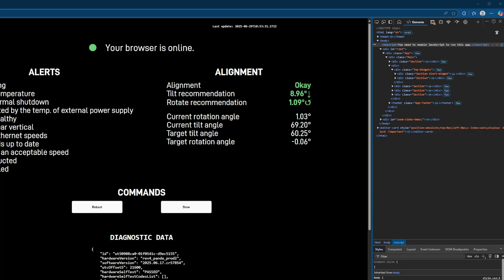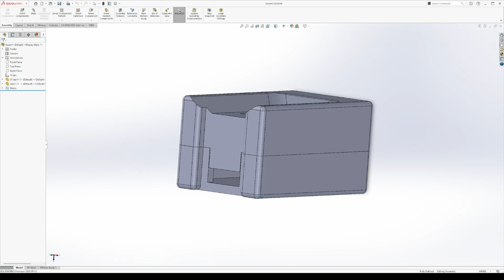Starlink Got Stolen? I Built a Security System! 🇧🇩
After Starlink officially launched in Bangladesh, one of the biggest concerns wasn’t speed or setup — it was security.

We’ve all seen the memes of people locking their Starlink inside an iron cage...
But guess what? Some are actually doing it. For real.
So I asked myself — can we make something smarter?

🔧 In this video, I built a custom Starlink security system using an ESP32 microcontroller.

It instantly detects if your Starlink goes offline — whether it’s a power cut, unplug, or someone trying to steal it — and triggers a siren alert so you know immediately!

✅ No firewall. No cage. Just smart, practical protection.

📍 Total cost? Only around 500 BDT.
Anyone can build it.

📂 Get everything here:
🔗 Diagram, product links, source code & 3D print files:

🛠️ What I used:
ESP32 microcontroller
Simple script to detect Starlink disconnection
Buzzer & power indicator

Would you build something like this for your Starlink?
Or trust a lock & cage combo?